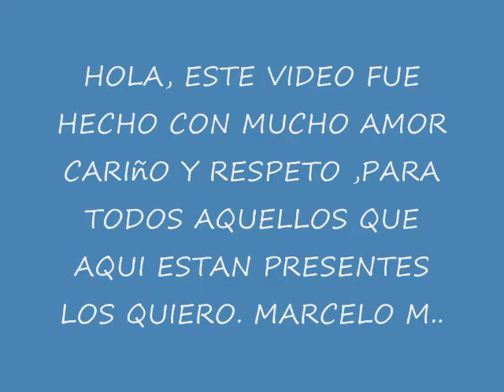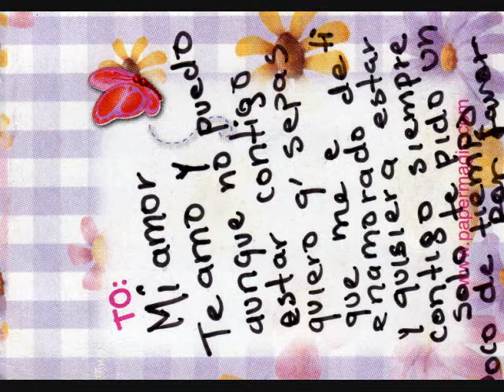MARCELO MEDINA PICT....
MI PRINCESITA